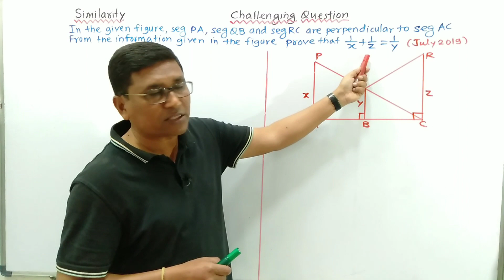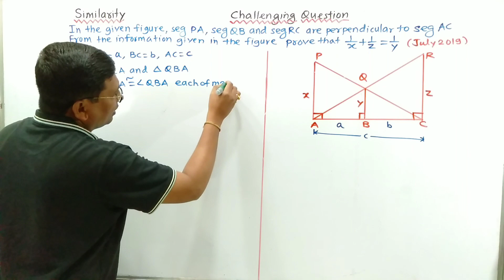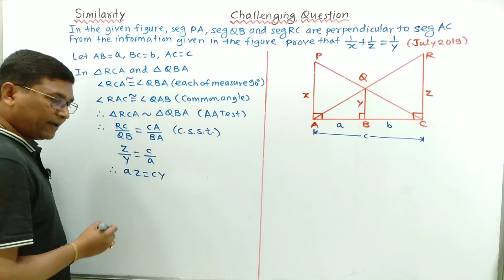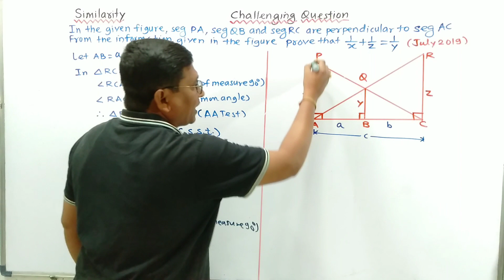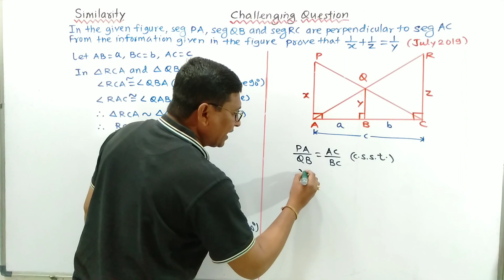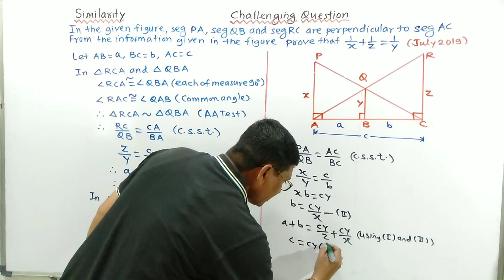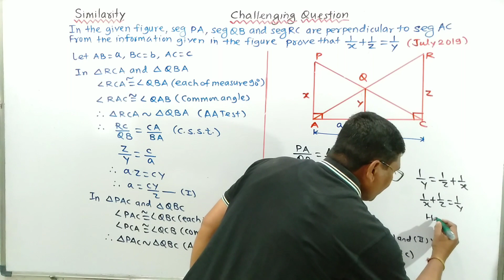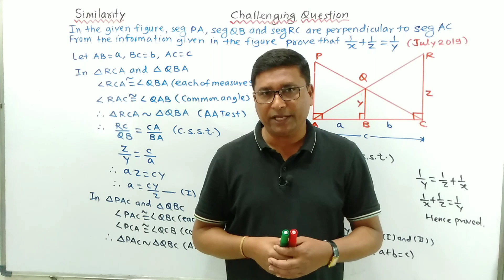SSC In the Figure, PA, QB and RC are perpendicular to AC. Prove that 1/x​ + 1/z​ = 1/y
In the Figure, PA, QB and RC are perpendicular to AC. Prove that   1/x​ + 1/z​ = 1/y

📌 Link to Videos SSC Board Maths Model Answer Papers

📌 Link to Video Science Chapter Wise Marks Distribution

📌 Link to Video Science Board Question Paper Format

📌 Link to Video Maths Board Question Paper Format

Maths I

Ch 1. Linear Equations in Two Variables

Maths II

Ch 4. Geometric Construction

21+ Years Experience